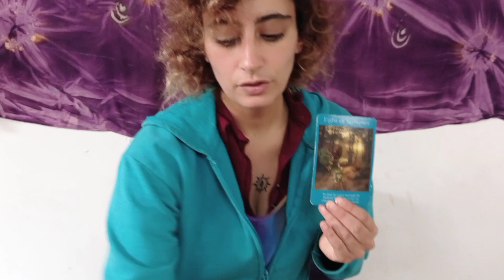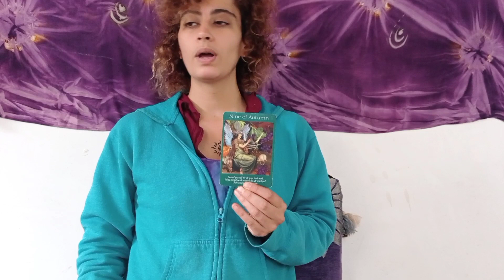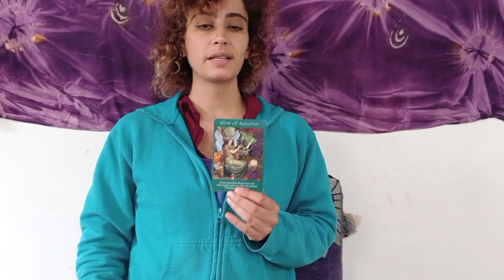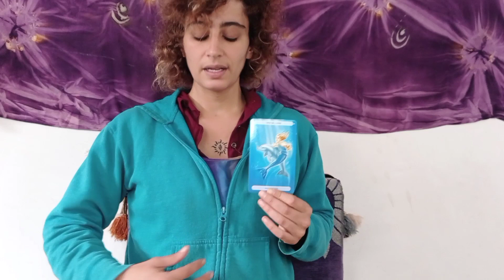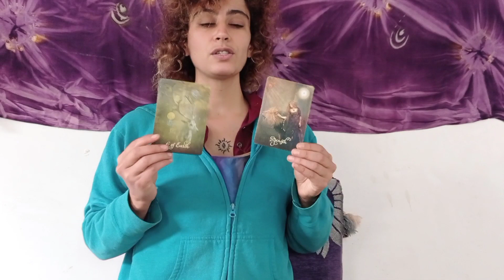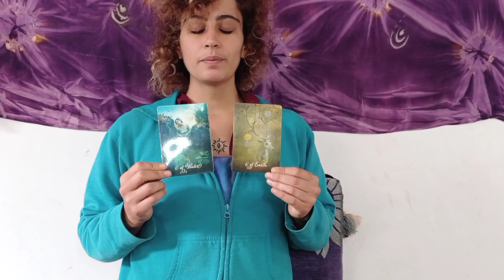PISCES 🕉| ❤ FEEL THE WIND BLOWING THROUGH YOUR BEING LIFTING YOU UP! YOU ARE THE HEART OF UNIVERSE ❤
The base of this channel is to enable the recognition and embodiment of your true being, that which you already are at the core, your natural state of only love and light, which is felt when you allow yourself to drop and be gone!

I offer here:

TIMELESS HEALING readings for the PISCES energy (Sun, Moon, Rising, Venus, North Node, strong placements in birth chart) and LIGHT BEINGS (that includes everyone!) committed to the transformative perception lifting of the veil and piercing to the aliveness of true joy.